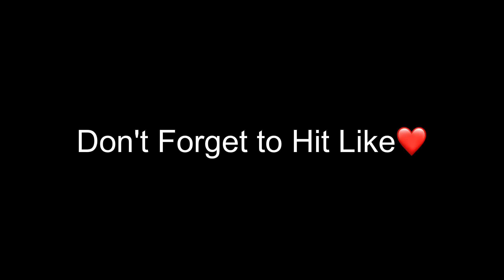Pubg Mobile Mirchi Montage // Divine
In this channel you will get fometime aggressive, Funny and tasty XD content

me and my team members will be thankful to you

Recorder-Inbuilt
Claw    -4finger+ Full Gyro
Editing -LumaFusion

Dont forget to hit the likkeeeee buttton

Love You from our team